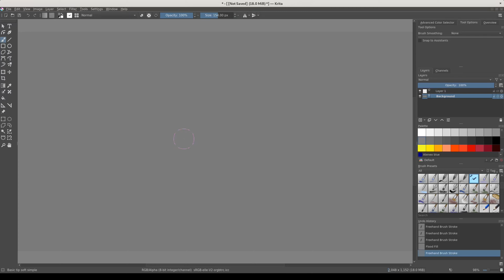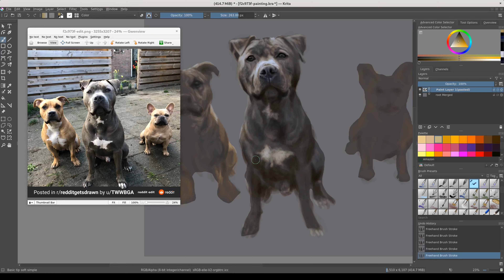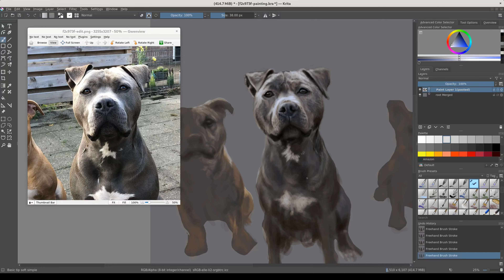redditgetsdrawn 10 26 20